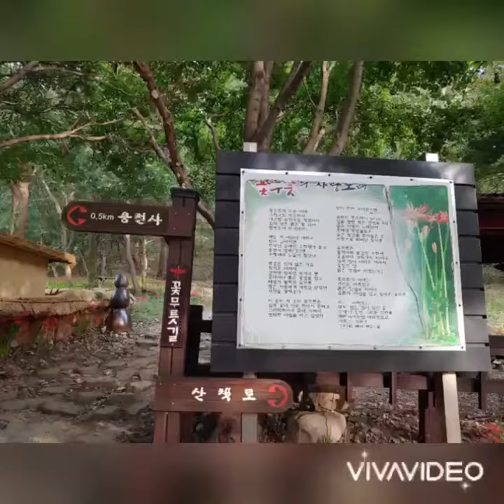함평용천사 꽃무릇공원